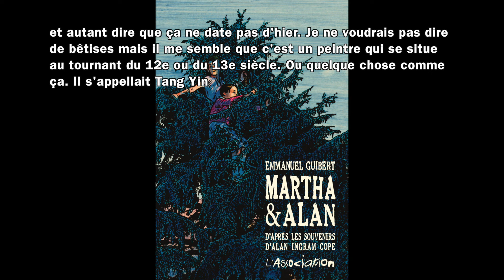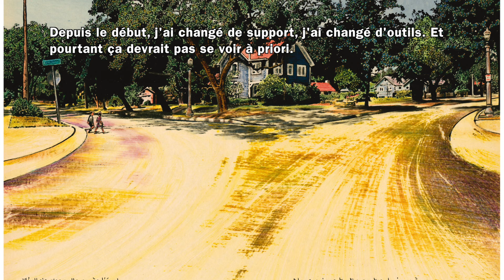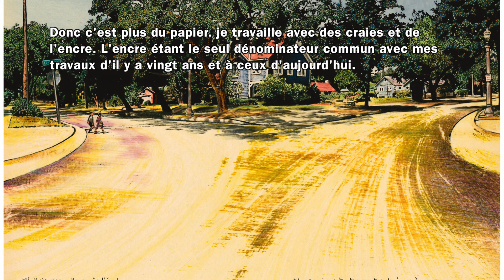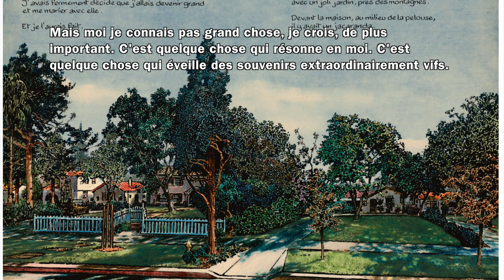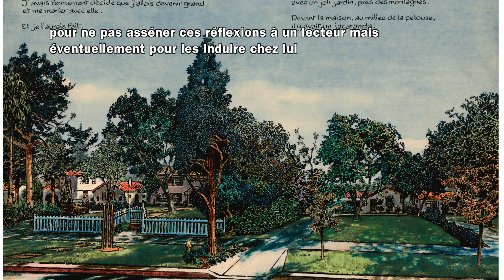Emmanuel Guibert : « Rien n’est plus important que le premier amour »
Avec "Martha et Alan" à paraitre fin septembre à L’association, le dessinateur Emmanuel Guibert, livre un véritable petit bijou sur l’amour enfantin. Deuxième volet de notre série sur la genèse de l'album.
Décembre 2014. C’est notre deuxième rendez-vous avec Emmanuel Guibert. Il a alors dessiné 40 pages sur les 100 que vont compter le livre. Il sort de chez son éditeur, L’Association. Les planches ont été scannées, le dessinateur pense pouvoir passer à autre chose. Mais il sait déjà qu’il va falloir revenir sur 2 ou 3 pages. Depuis la dernière fois, il a voyagé à Taïwan où il a pu observer l’œuvre d’un grand artiste chinois qui va désormais l’influencer. Emmanuel Guibert revient sur la technique particulière qu’il va utiliser ici et nous livre la raison profonde de ce récit.